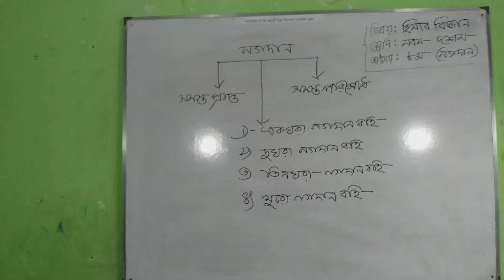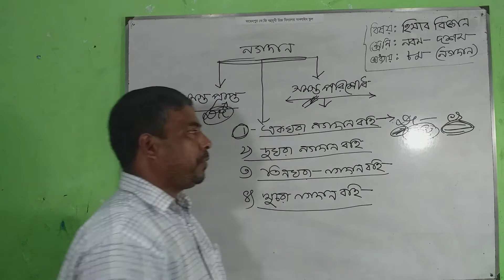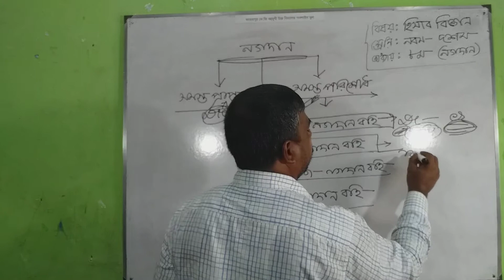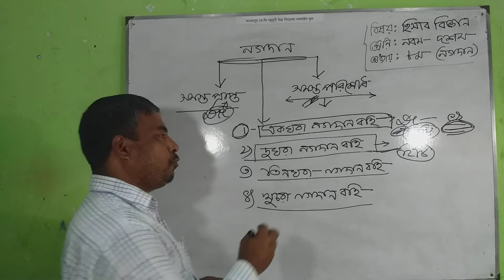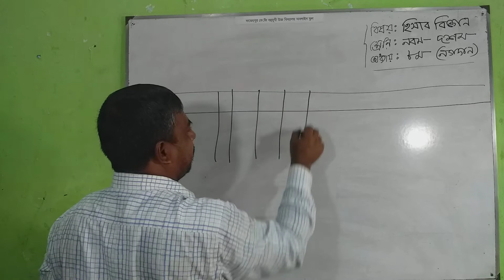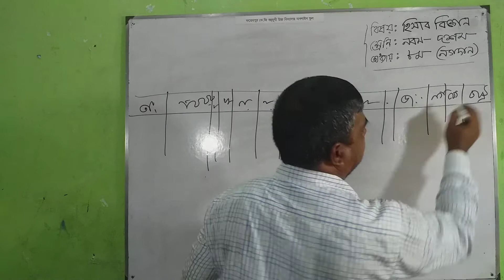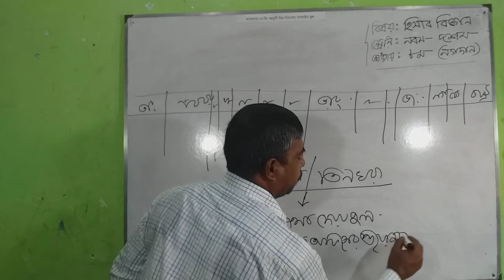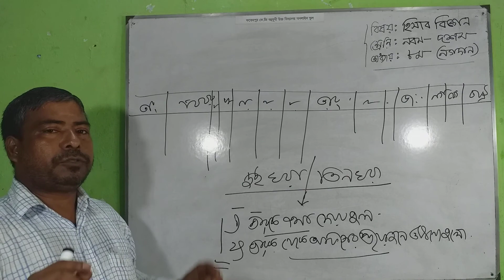শ্রেণিঃ ৯ম-১০ম, বিষয়ঃ হিসাববিজ্ঞান, অধ্যায়ঃ ৮ম (নগদান হিসাব)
উপস্থাপনাঃ মোঃ বোরহান উদ্দিন ( সিনিয়র সহকারী শিক্ষক),  ফতেহপুর কে.জি. বহুমূখী উচ্চ বিদ্যালয়।